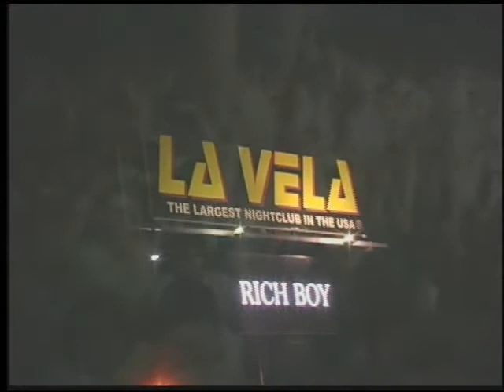Pitt Bull, Rich Boy, Lil Boosie Baby Bash, The Caleb Crump TV Show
This video consist of various sound bites and interviews with a number of artist featured on The Caleb Crump TV Show over the years. Special Thanks to Pitbull, Rich Boy, Lil Boosie, Baby Bash, Crisco Kid, and Jason.

No republishing of this interview without the express written authorized consent of The Caleb Crump TV Show.

Thanks to all our viewers all over the world, supporters, and fans. God Bless All. Enjoy!

- -The Caleb Crump TV Show Production Team.